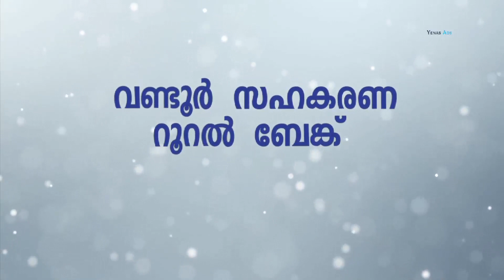തൊഴിലില്ലായ്മക്കെതിരെ, മതനിരപേക്ഷ ഇന്ത്യക്കായ് യുവജന മുന്നേറ്റം എന്ന തലക്കെട്ടിൽ ജാഥയുമായി DYFl.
വാർത്തകൾക്കും പരസ്യങ്ങൾക്കും.